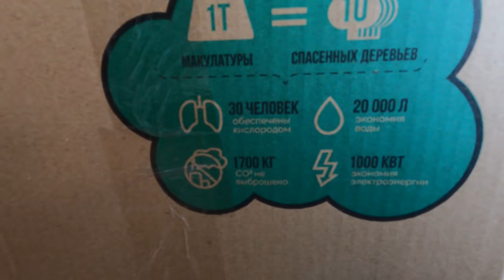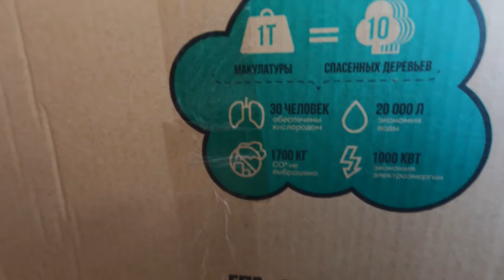Какой первый курс для новичка / Можно ли удержать мышцы на сушке / Старая форма Арни - в наше время